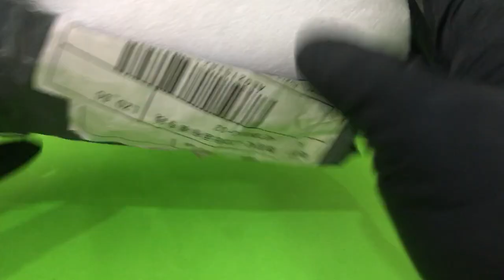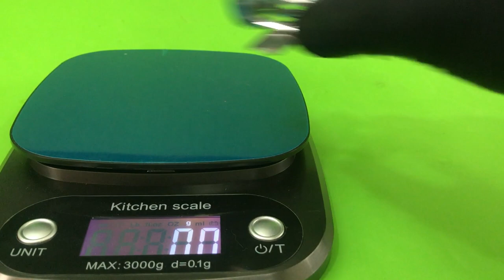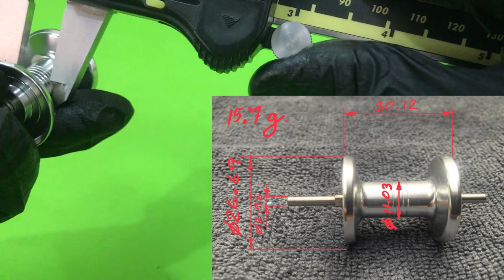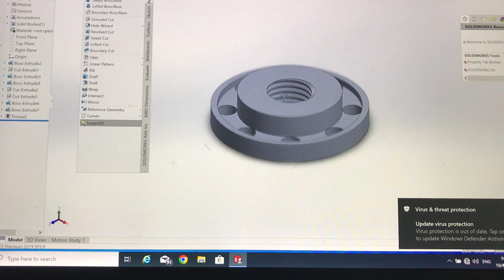Review Ming Yang CL 25